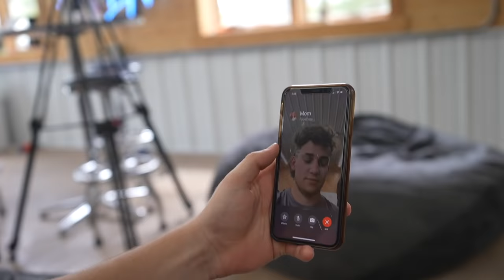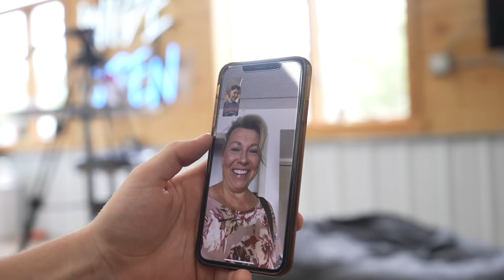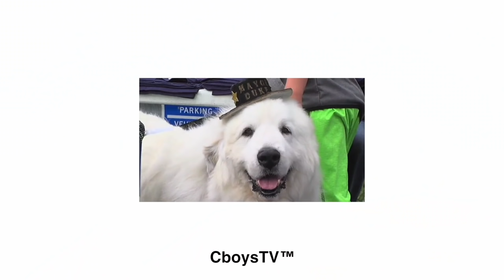Wheelies on New CRF 450 Three Wheeler!!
In todays video, we hang with our buddy ZackGoes and his filmer Kip! Zack and Ben race Honda CRF 110's on the Pit bike track and Ben has to get a mullet because he lost! Later we take the new crf 450 three wheeler out and rip some wheelies. Zack was really good on the bike. We ride down a private gravel road to Ryan's house where we go Surfing!